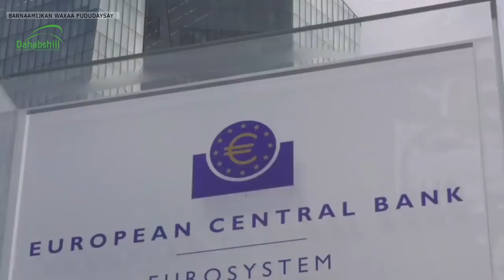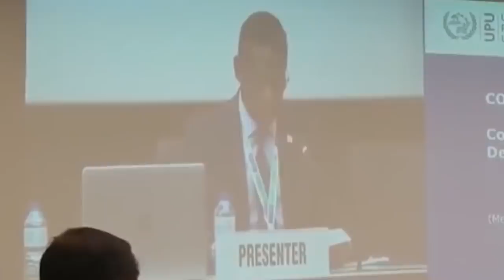Wararkii ugu Danbeeyey Erdogan oo Kaga Yaabiyey Trump Kadib Turkiga oo Dalbaday Gantaalo Kale